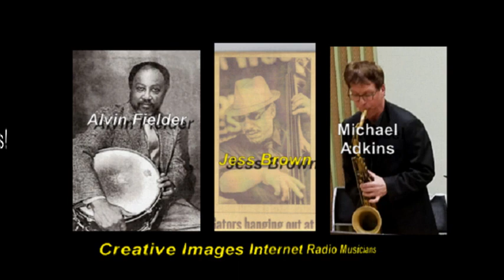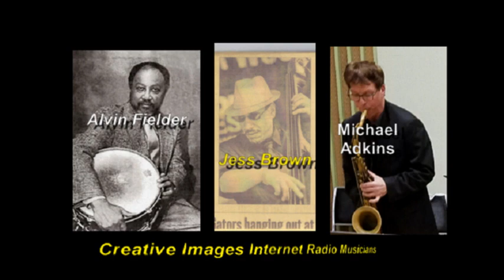Monk's Dream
Creative Images Internet Radio Musicians